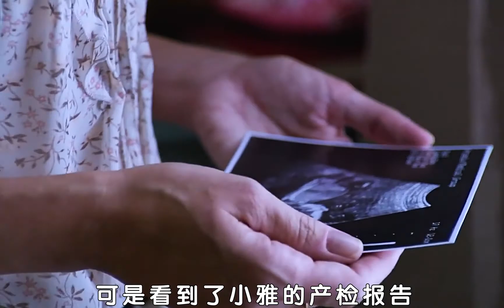女生去世10年后却复活过来，就连去世前所怀的孩子也依旧在他肚子里！《亡者归来》3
《亡者归来》3